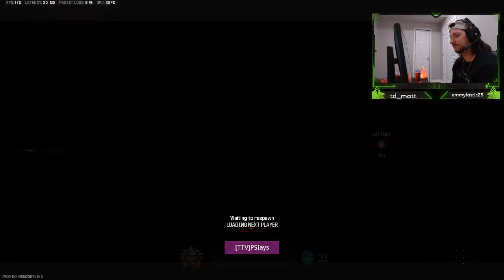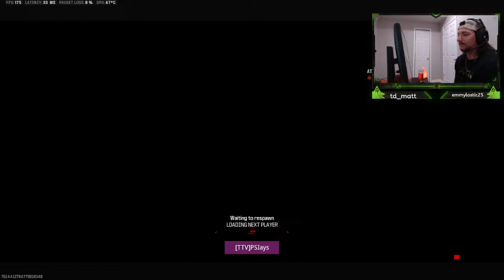Ranked Play Grind///Plat III/// Pushing To Diamond///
Live///Ranked Play ///Come Chat///